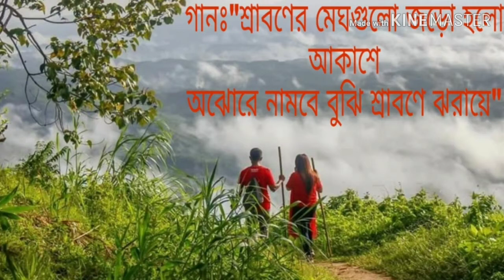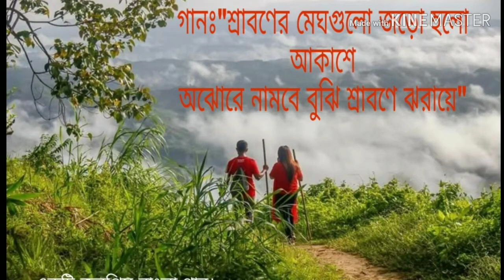Song:Sraboner megh gulo joro holo akashe:The different touch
Facebook Groups:1. সহজ টেকনিকে বাংলা,ইংরেজি, সাধারণ জ্ঞান ও গণিত শিখুন।
               2. Natural Beauty:[A perfect different touch]